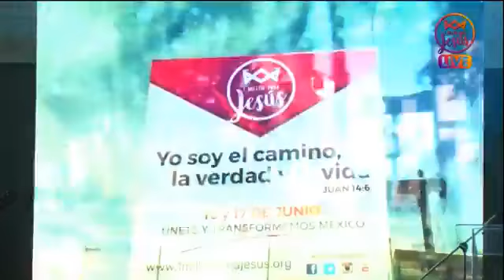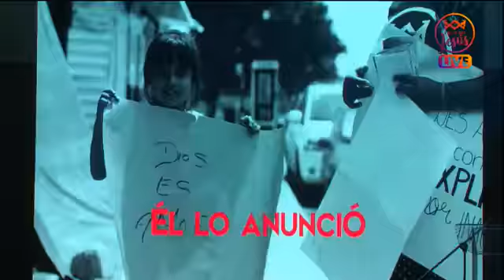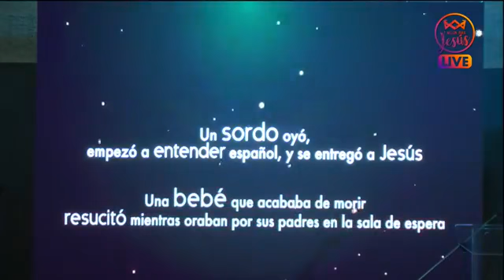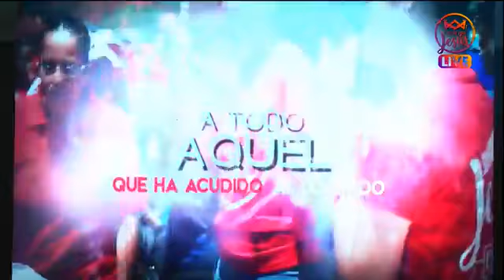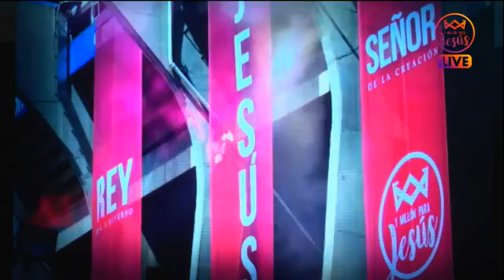Lanzamiento 1 millon para Jesús CdMx